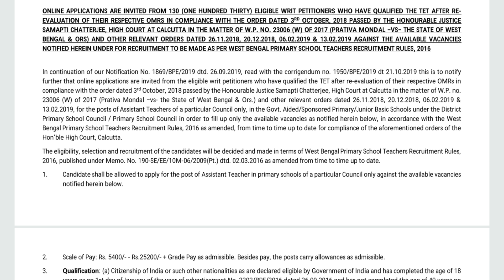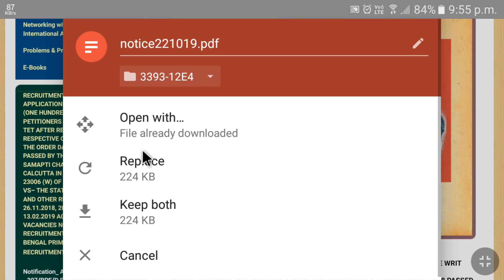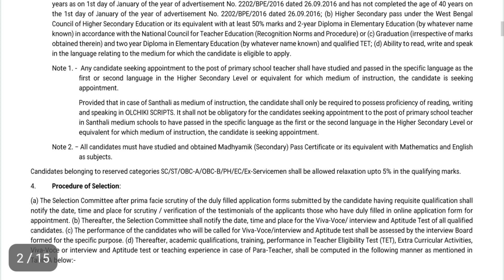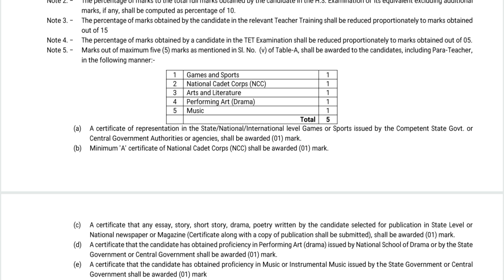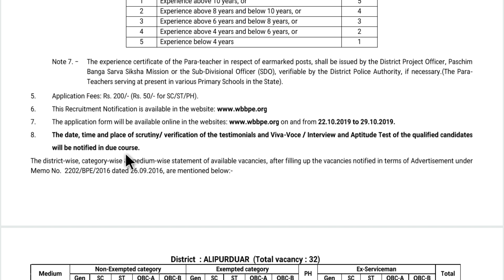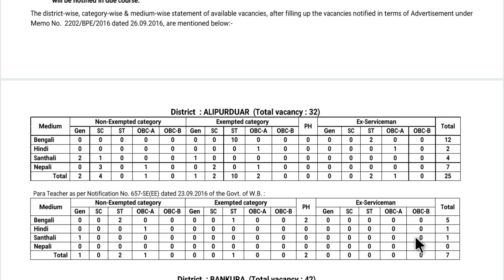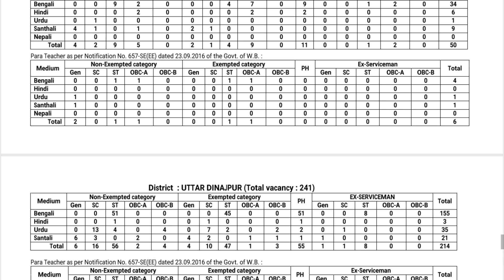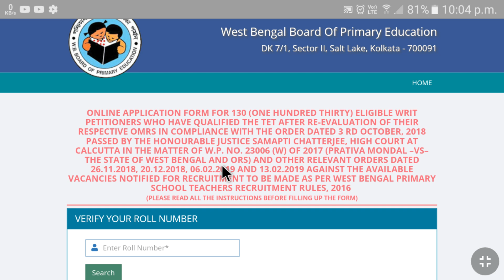wb primary teacher recruitment 2019 | wb primary teachers recruitment notice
About this Video : we are talking in this video about wb primary teacher recruitment #2019 of primary teacher which is wb primary teachers recruitment notice under west bengal board of primary

official website of west bengal board of primary education :
Queries  Solved :
1) wb primary teacher recruitment 2019,
 primary teacher
2) wb primary teachers recruitment notice,
 petitioners
3) primary recruitment latest notice published
4) primary tet news
5) ptet news
6) tet recruitment news
7) latset news and updates for ptet in westbengal
8) wb primary tet news
9) teachers recruitment
10) wb teachers news
11) primary education
12) westbengal tet news
13) west bengal board of primary education
About my Channel : নমস্কার বন্ধুরা, আপনাদের সকলকে Amader Lalgola চ্যানেলটিতে স্বাগত জানাই। এই চ্যানেলটি মূলত Lalgola এবং Murshidabad কে যারা আজও ভালোবাসেন, তাদের জন্য।

এখানে বিভিন্ন স্কলারসিপ সমন্ধে এবং মুর্শিদাবাদ জেলার বিভিন্ন ঐতিহাসিক স্থান গুলি এই চ্যানেলের মাধ্যমে তুলে ধরার চেষ্টা করব , এছাড়াও এই জেলা সমন্ধে সাধারণ ধারণা হয় এমন ভিডিও দেওয়া হবে এবং লালগোলার বিভিন্ন সাংস্কৃতিক অনুষ্ঠান ও ঘটনার ভিডিও দেওয়া হবে।